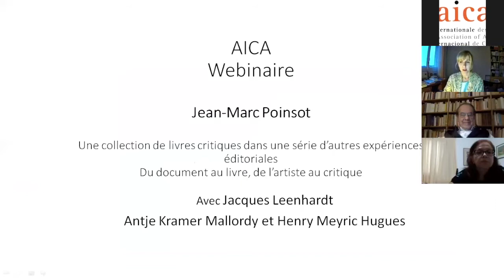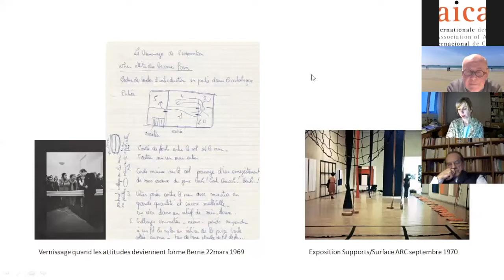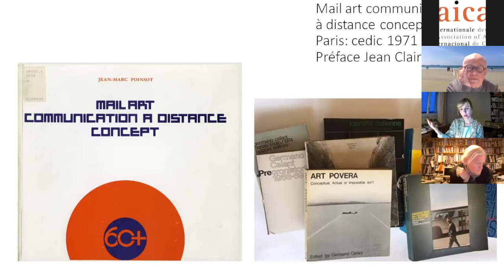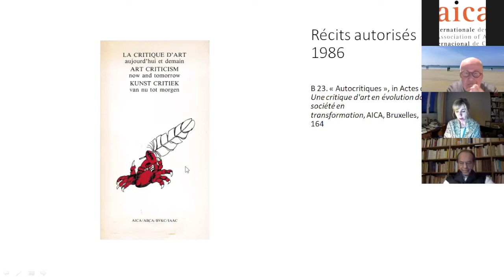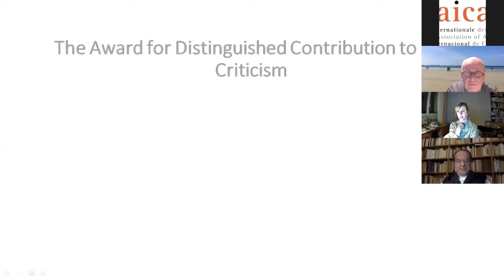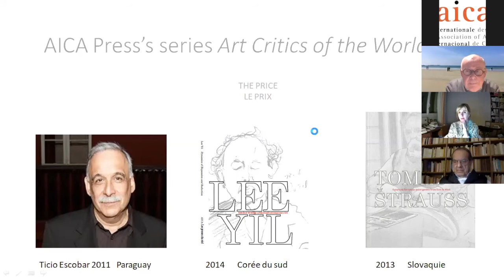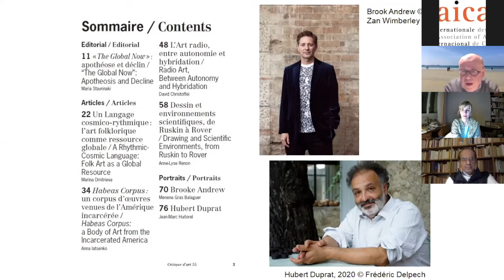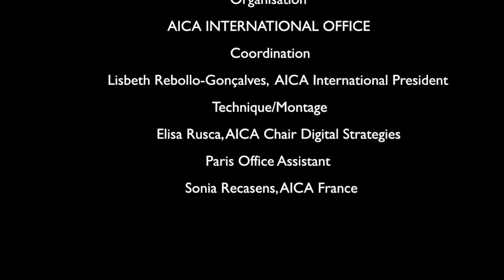AICA International Webinar #5 Jean-Marc Poinsot - Du document au livre, de l'artiste au critique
Jean-Marc Poinsot (AICA International Chair Publications and Languages) en dialogue avec Antje Kramer-Mallory (Archives de la Critique d'Art, Rennes) et Henry Meyric-Hughes (AICA Honorary President, Chair Archives and Living Memory).

La conversation est modérée par Jacques Leenhardt (AICA Honorary President) avec une introduction de Lisbeth Rebollo-Gonçalves (AICA International President).